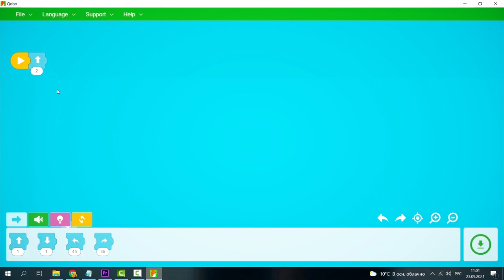Робот-улитка «Qobo» VS робомышь «Coby» I Сравнение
Программируемый робот-улитка QOBO разработан для обучения детей от 3 до 8 лет по STEAM-методике.

Управление роботом с помощью карточек развивает у детей интерес к программированию, математике и другим предметам.

Изучение мира через интерактивную игру, совершенствует мышление и логику. Отсутствие экрана позволяет уделять различным темам должное количество времени в соответствии с установленными нормами.

"Игровой режим"
Программные карты выстраиваются в маршрут.
После чего, робот-улитка считывает информацию с карточек датчиком, расположенном на дне улитки, и выполняет соответствующие команды.

"Свободный режим"
Робот-улитка считывает в нужной последовательности программные карты, которые подносят к датчику распознавания команд.
После чего, на любой ровной поверхности Qobo выполняет программу движения самостоятельно.

Программирование с ПК
Робот-улитка подключается кабелем к ПК. С помощью специального приложения в визуальной среде Scratch Junior пишется программный код, затем через кабель передаётся на устройство.
И после загрузки, Qobo выполняет программу на любой ровной поверхности.

Улитка "Qobo" - это актуальный образовательный инструмент, в основе которого лежат современные технологии.

ВМЕСТЕ С "QOBO" МЫ ОКУНЁМСЯ С МИР АЛГОРИТМИКИ, ЛОГИКИ И АРИФМЕТИКИ, А ТАКЖЕ ИЗУЧИМ ОКРУЖАЮЩИЙ МИР!